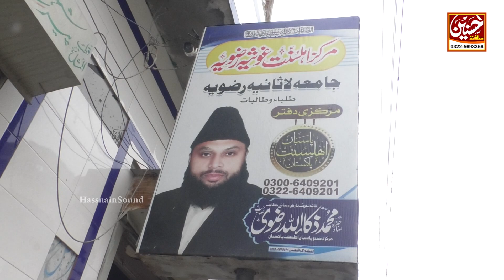Hajj e Akbari - Istaqbal Hajj se wapsi ke Mnazir - Sahibzada Muhammad Zakaullah Rizvi 2022